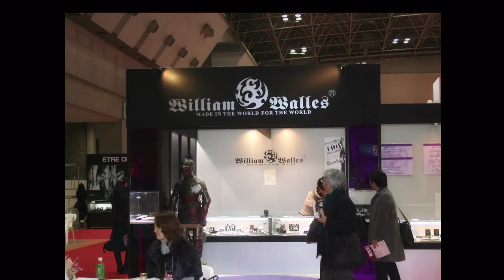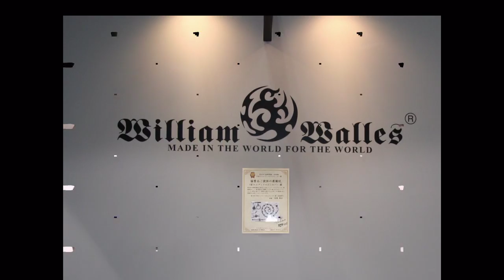William Walles joins the Ijt show 2009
for more silver accessories.
William Walles at the IJT - INTERNATIONAL JEWELLERY TOKYO last 2008 and 2009, a trade show where in silver and jewelry companies gathered together to present their one of a kind , unique and fashionable design.